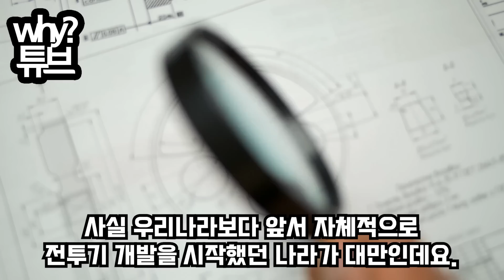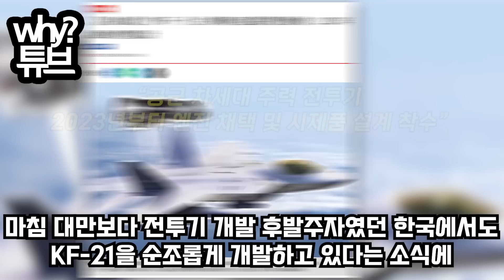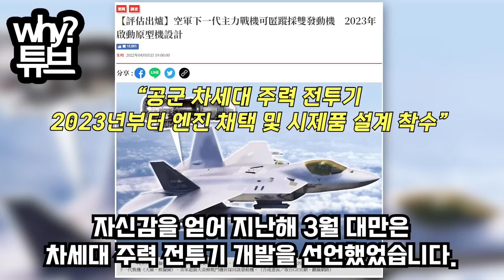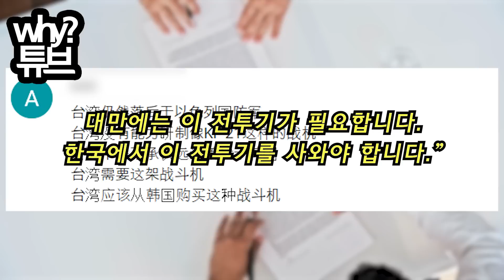“한국, KF-21 대만에 팔아줘!!”결국 자존심 내려놓은 대만언론한국 무기 특집방송하며 배아픈 대만 전문가들...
“한국, KF-21 대만에 팔아줘!!”
결국 자존심 내려놓은 대만언론
한국 무기 특집방송하며 배아픈 대만 전문가들...